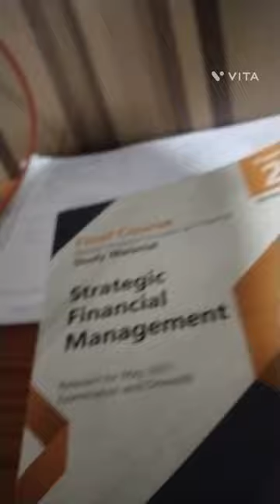LIFE OF CA STUDENTS IN GUNTUR BRODIPET.